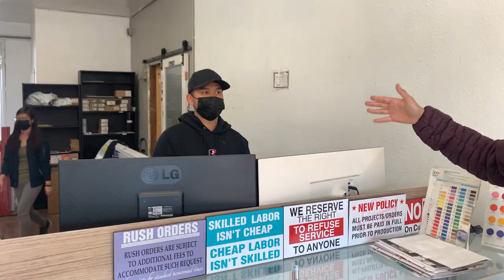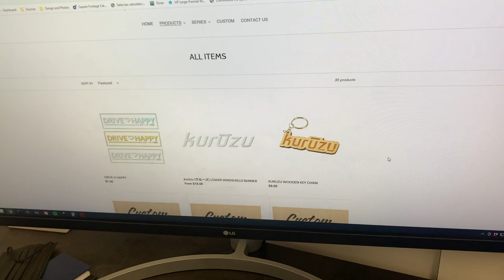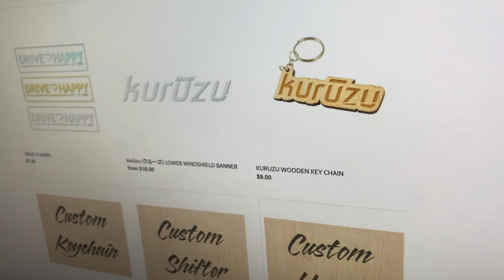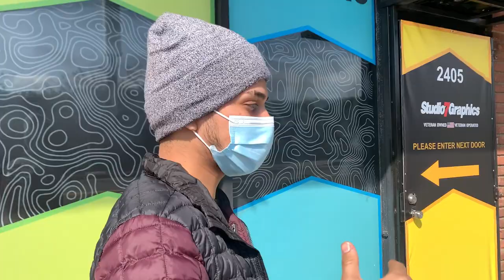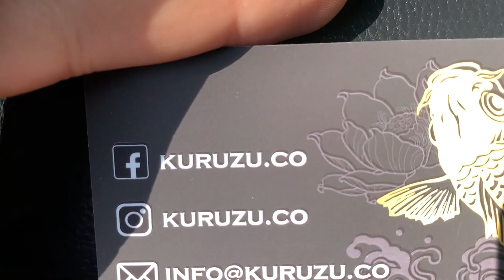COP PULLS UP WHILE IN A PHOTOSHOOT!!! + KURUZU.CO GIVEAWAY!!!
Hey what's up guys! Back with a DIFFERENT type of video today, I hope you guys enjoy it! Super excited to announce my first ever merch! :) @Kuruzu.co on instagram made it all happen! Huge shout to them, if you guys are interested,   I will be doing a giveaway for one of these hangers! May the odds be in your favor! Also if you buy the hanger and WIN, I will be more then happy to pay for your hanger :) If you guys are interested on buying one of these hangers, they will be available on their website! The quality is out of this world! I absolutely love everything about it! If you consider buying one, here's the link... what are you waiting for? 😍

Make sure to use BBE210 for a discount!

People who were featured in this video:
The talented Kenny:
Make sure to hit him up for any of your photography needs!! A1 work!

Thank you so much to rem and his girlfriend drawing out the car! Hope you enjoy your hanger! :)
For the AMAZING drawing. If you'd like to get your car digitally draw, make sure to hit her up!

Instagram: Music by @loveval - Mona Lisa via @hellothematic

Instagram:  Music by @iamryanlittle - BREAKHEART via @hellothematic